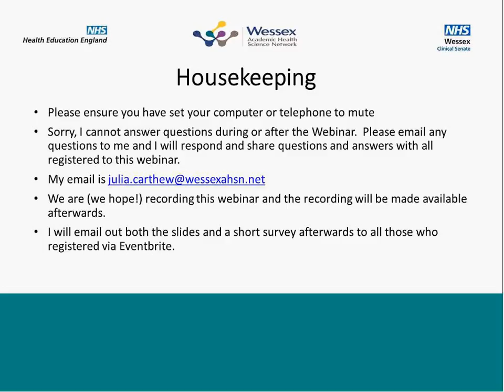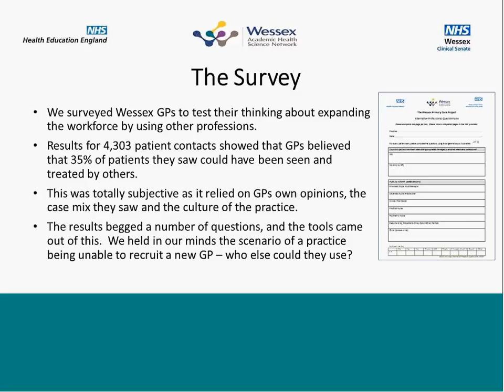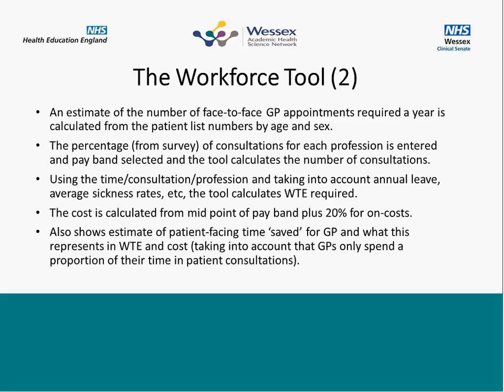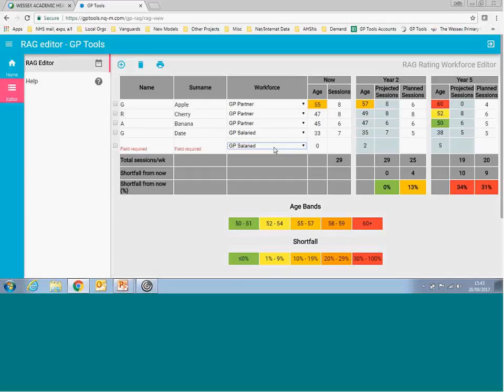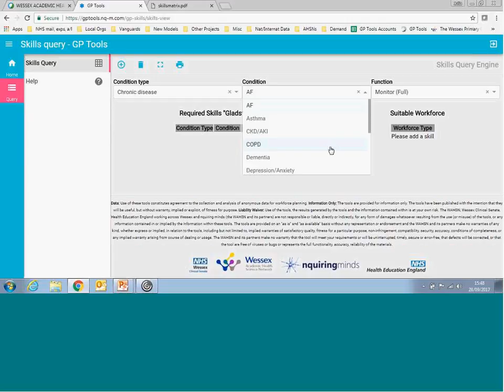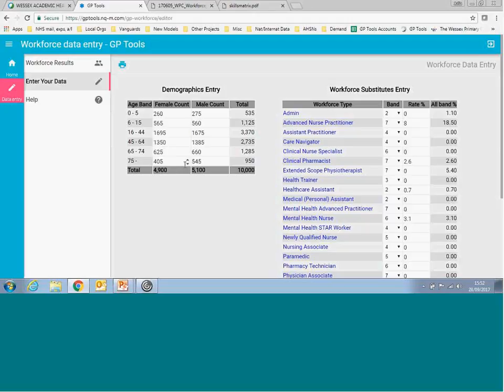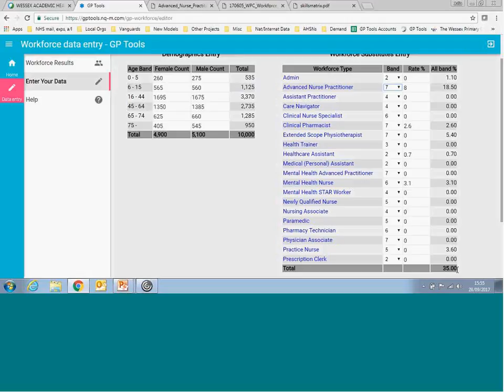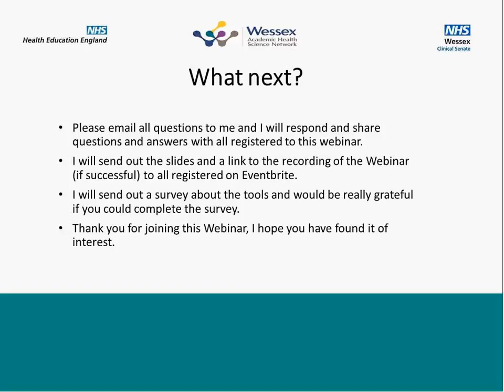Wessex Primary Care Workforce Tools webinar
Wessex AHSN programme manager Julia Carthew demonstrates the Primary Care software tools developed to identify where workforce pressures can be reduced and capacity increased in general practice.